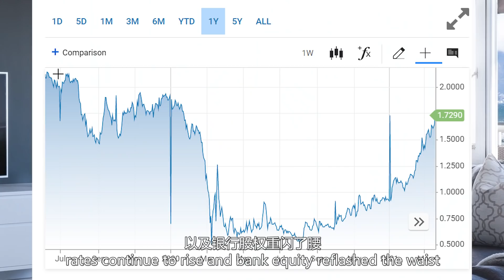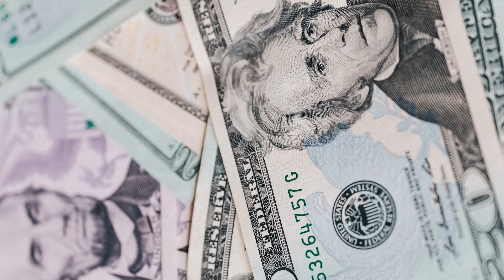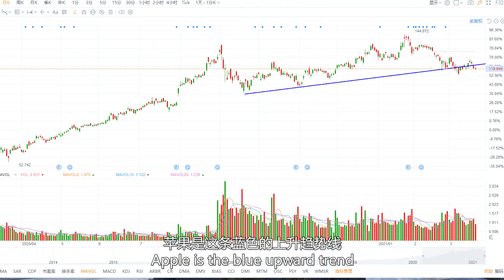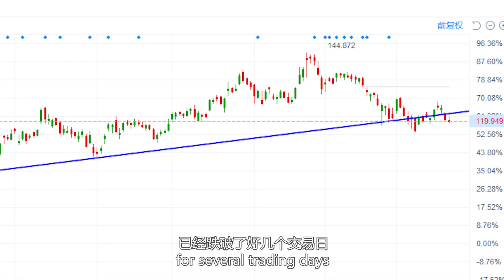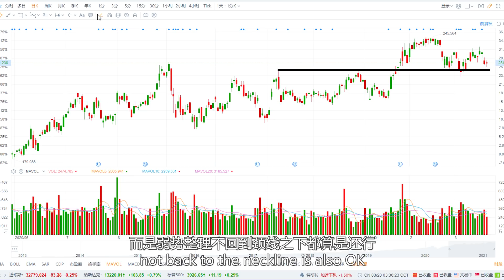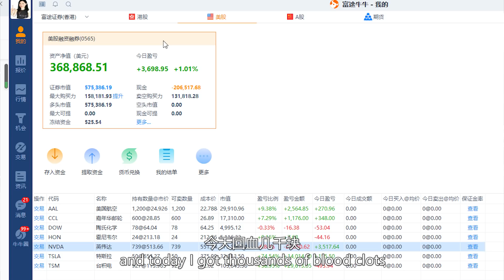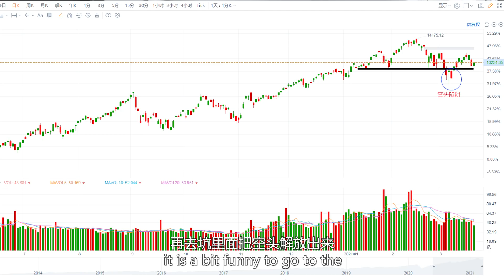美股分析：美联储放大招，SLR补充杠杆率规定到期不续有什么影响？中美舌战阿拉斯加会成为新的利空线索吗？十年美债不涨到2%不罢休，高处不胜寒，周末例行点评。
老虎证券产品与服务优势：
1、一个账户多市场交易：支持美国、香港、A股（沪股通、深股通）、澳洲、新加坡市场
2、一个账户跨资产交易：支持股票、期权、期货、ETF、新加坡DLC、涡轮与牛熊证交易
3、赋能被动理财：支持基金超市，开通即可交易全球公募基金
4、费用极低：股票交易享受超低佣金，无出入金费用、公司行动费用、账户管理费
5、全球监管：持有美国、新加坡、新西兰、澳大利亚等多国牌照，实力雄厚，客户资金隔离，安全可靠
6、双语客服：支持中英双语客服，一对一服务
7、免费行情资讯：支持免费的实时美港股行情和新闻资讯
8、发现投资机会：交易者汇集的老虎社区，持续贡献深度观点
没有美国税号SSN用户（使用以下链接开户后存入3000美金可免费获得一股阿里巴巴股票） 开户链接：

新活动：
开户即可抽取1只价值2~15美金的赠股；首次入金1000/2500/5000美元，则可以额外获得2/3/4次抽取大额赠股机会，单股价值15~1000美元。综上，开户并入金最多可获得5只赠股。
TradeUP开户并首次入金达到1000/2500/5000美元最多可获5次赠股。详见具体活动规则。

【加拿大居民特别优惠】
Simplii finance银行支票账户，免月费，开户有50加币奖励。限定时间内获得saving account 优惠利率2%
Hey, I think you’d like how simple everyday banking can be with Simplii Financial. Use my link and you can earn $50 when you open and use an eligible account with Simplii.